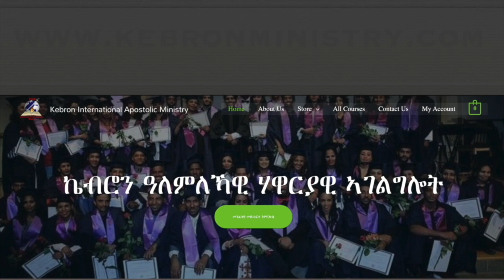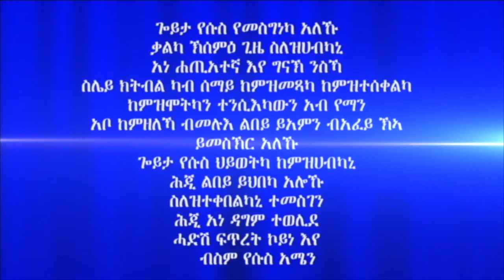ሓይሊ ኣንደበት መበል 30ክፋል ብሃዋርያ ሕነሽም ኢትዮጵያ